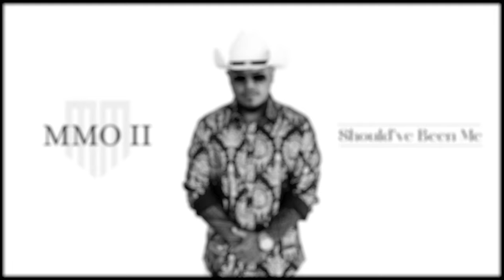Maoli - Should've Been Me (Audio)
Official audio for Should've Been Me by Maoli

Produced, mixed & mastered by Jason "J-Vibe" Farmer @HitFarm